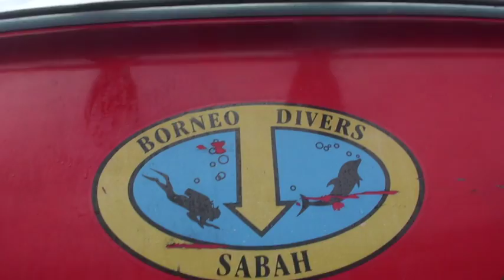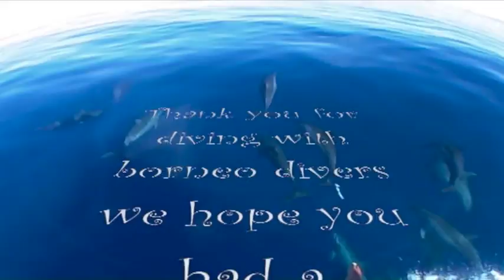西巴丹潛水 VTS 02 2